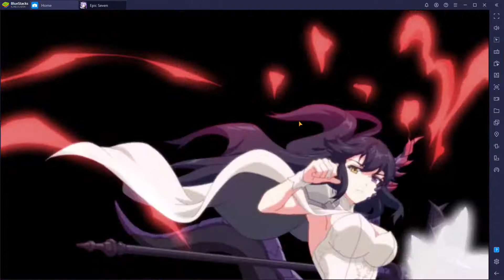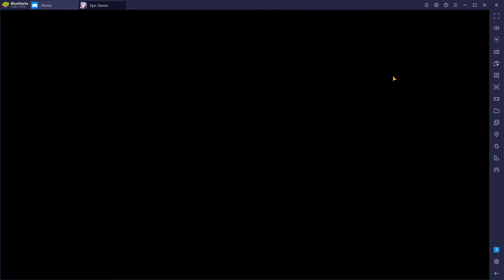[High Level Guild War] Nublets Vs Purge - Slowly grinding back to Top 100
Hello and welcome to my humble channel! Sorry I was absent for a few days, was spending time with the family and enjoying the holidays! I hope you all had some good home cooked meals for Thanksgiving! I feel this has been my best video yet! No audio problems or anything! If you have any critiques or recommendations please put them in the comments below and I will be sure to read over them!